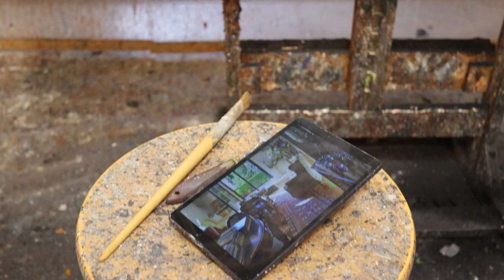Atelier d'artista: Raffaele Minotto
Uno spazio di creazione ampio e luminoso, all'interno di un palazzo
storico della provincia di Padova, accoglie il lavoro quotidiano
dell'artista. Lo studio diventa una matrioska che, a sua volta, contiene
altri interni: silenziosi, svuotati dalla presenza umana (di cui però
resta traccia), pieni di oggetti da ammirare. Il terzo episodio di
Atelier d'artista è dedicato a Raffaele Minotto e alle sue stanze

Una serie ideata e realizzata da Francesca Boccaletto e Massimo Pistore
Intervista di Francesca Boccaletto
Riprese e montaggio di Massimo Pistore
Con la consulenza artistica di Giulia Granzotto
Si ringraziano per la collaborazione Enrica Feltracco e Massimiliano
Sabbion